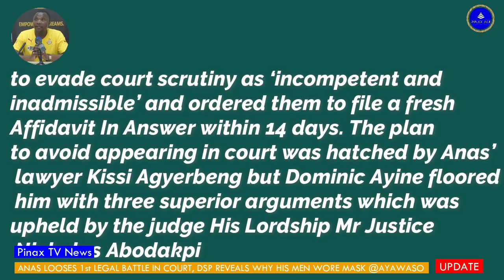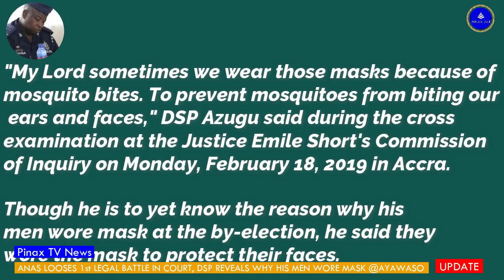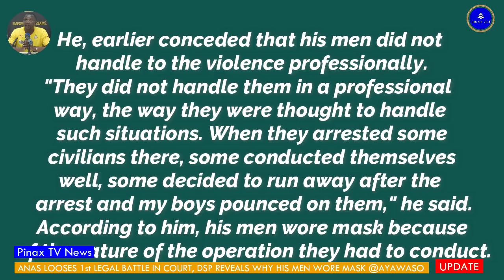Anas Lose 1st Legal Battle in Court against GFA Boss, DCP accounts for Ayawaso Saga!!